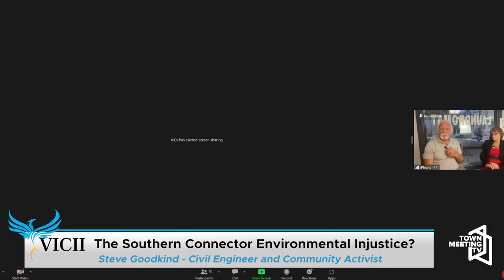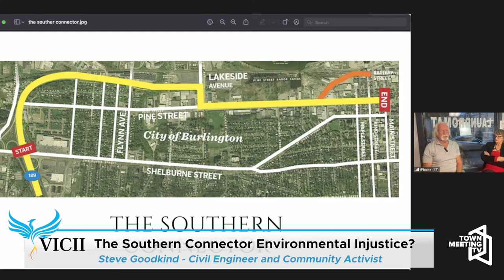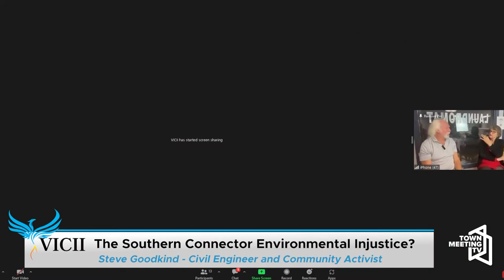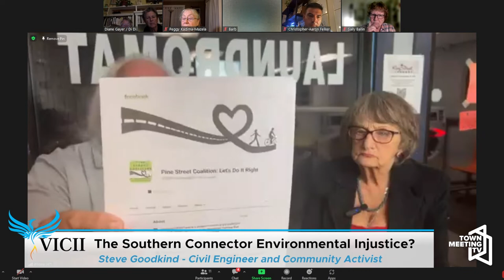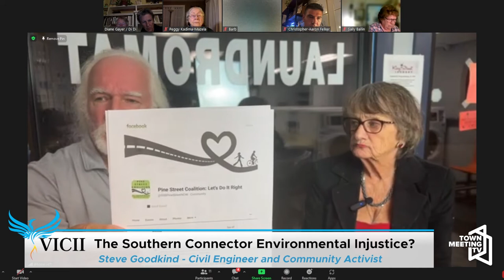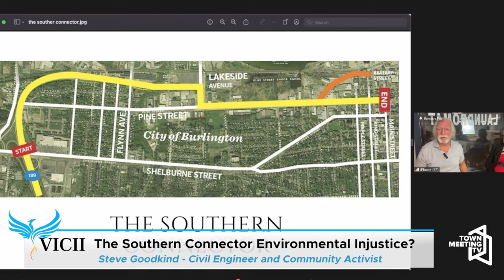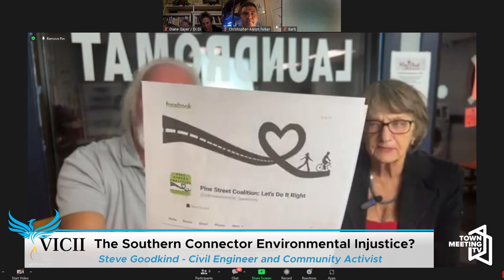The Southern Connector Environmental Injustice? - VICII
From VICII:

Join VICII, the Vermont Institute of Community and International Involvement, to discuss the status of the long-awaited project to build the Southern Connector Highway, with Community Leader Steve Goodkind. Steve is a member of the Pine Street Coalition currently involved in litigation about the design of the connector.

The controversial project in progress since the eighties will recommence soon with a new design that will make the Southern connector run along our Lake and end at the low-income and minority neighborhood of the King Street community.

Steve Goodkind is a Civil Engineer and a community activist. He was the Project Director of the Southern Connector under Mayors Bernie Sanders and Peter Clavelle. He served as the Director of Public Works with Mayors Brownell and Weinberger.

10/12/2022